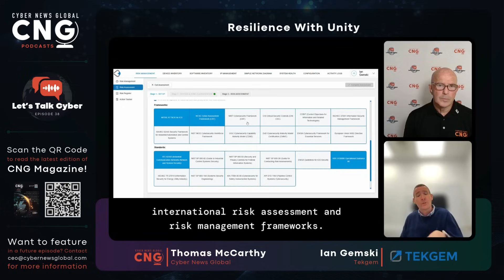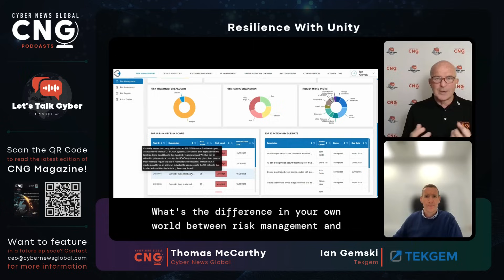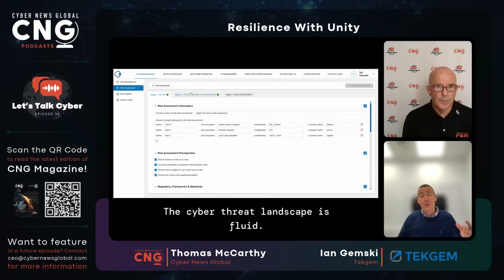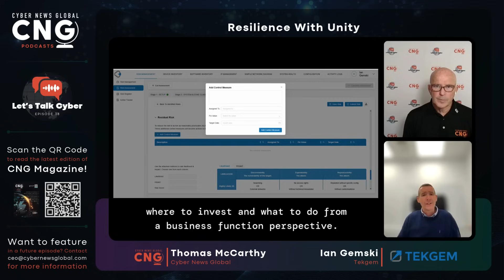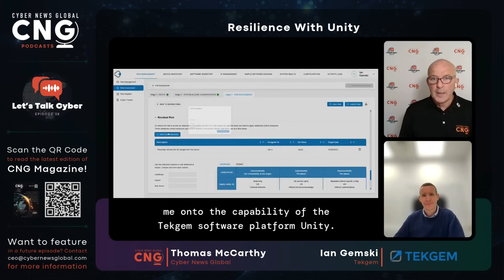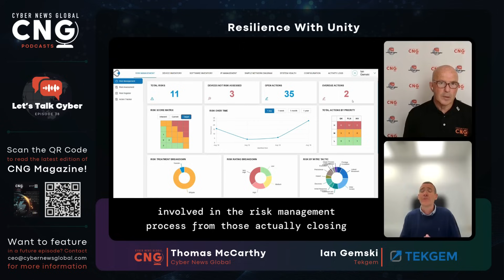Resilience With Unity - Let's Talk Cyber ​​with Ian Gemski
In this episode of Let's Talk Cyber, Tommy McCarthy is joined by Ian Gemski, CEO and Founder of Tekgem, to explore what cyber resilience really means for critical national infrastructure (CNI). As Tekgem celebrates its 20th anniversary, Ian unveils the latest release of their flagship platform, Tekgem Unity — a real-time risk management tool built specifically for the needs of CNI operators.

Ian discusses the key difference between risk assessment and risk management, and why continuous visibility of cyber risk is essential for boards and operators alike. He also shares practical advice on how to shift from a reactive to a proactive cybersecurity mindset, especially when prioritizing risk in operational environments.

Learn how Unity helps organisations track, visualise, and act on their cyber risks in alignment with international standards — and why understanding the true impact of vulnerabilities is more important than ever in today’s threat landscape.

🎯 Key topics:

The real meaning of cyber resilience

Risk vs vulnerability: what boards need to understand

How Tekgem Unity supports real-time, business-aligned risk decisions

Simple steps to build proactive cybersecurity programs

💡 Plus, hear about Tekgem’s role at the upcoming International Cyber Risk Symposium at Wokefield — including a must-see OT case study revea*

In this episode of *Let's Talk Cyber*, we sit down with **Ian Gemski**, a renowned cybersecurity expert, to explore the critical role of **resilience and collaboration** in today's evolving cyber landscape.

From **emerging threats** to **practical defense strategies**, Ian shares valuable insights on how organizations can **unite to build stronger security frameworks** and **respond effectively to cyber incidents**.

* The importance of unity in cybersecurity
* How to prepare for and respond to cyber threats
* Building organizational resilience in a digital-first world
* Lessons from real-world cyber incidents
If you're passionate about **cybersecurity, resilience, and innovation**, this conversation is a must-watch!